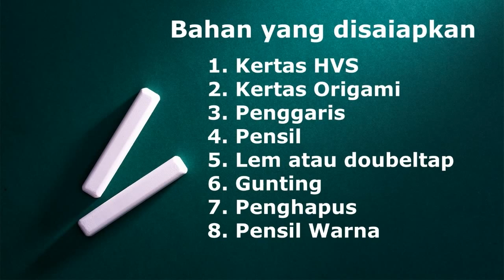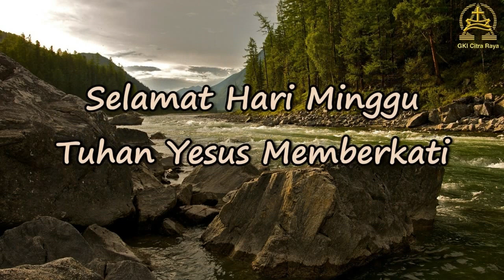Ibadah Sekolah Minggu Kelas Kecil KAA GKI Citra Raya 16 Januari 2022